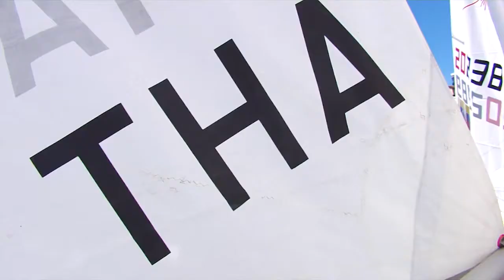Day Four Action At Ciudad de Santander Trophy - 2014 ISAF Worlds Test Event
Action from the Ciudad de Santander Trophy, the test event for the 2014 ISAF Worlds that will be held in Santander, Spain.